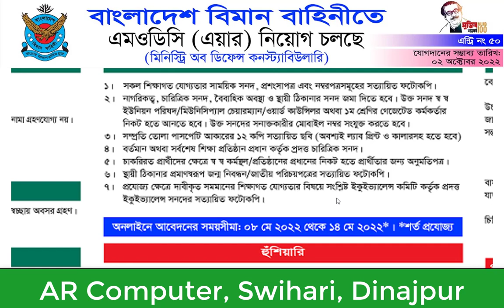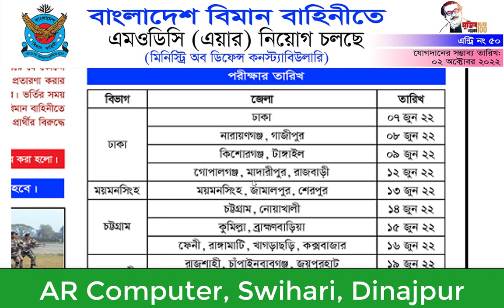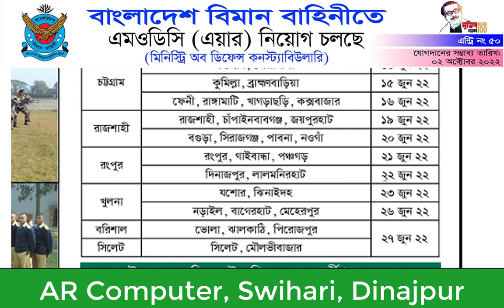Bangladesh Air Force Job Circular 2022 || BAF Recruitment (MODC-GD)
Recruitment :
Candidates will be selected by open recruitment through advertisement in the daily news papers. Examination & interviews will be held to select suitable candidates for enrolment as MODC (Air) in Bangladesh Air Force.

Age :
a. Candidates on the date of enrollment must be between 17 and 21 years. b. The correct age of a candidate (MODC-GD) will be determined from the date of birth as given in the school leaving certificate. c. The correct age of a candidate (MODC-Clk) is to be determined from the date of birth as given in the SSC certificate. Guardian and Character Certificates : The candidates for enrollment will have to produce their parents’/guardians willingness certificate and a character certificate in the prescribed form.

Nationality : A candidate must be a bonafide citizen of Bangladesh.

Marital Status : A candidate must be unmarried.

Educational Qualification : a. MODC (GD) – SSC Pass. GPA2.00

Physical standard : a. Minimum height -162.56 cm / 5’-4” b. Minimum chest measurement – 30” – 32” c. Weight – 110 lbs (21lbs of weight be added for every 1” of height). d. Eye – 6/6

Condition of Ineligibility : Candidates of the following categories are ineligible for enrollment as MODC (Air) : a. Dismissed from Army/Navy/Air Force. b. Dismissed or removed from Govt service on disciplinary ground or whose employment in Govt service has been forbidden. c. Convicted in a court of law for any offence involving moral turpitude or awarded imprisonment for any civil offence. d. Discharged from BAF as ‘unlikely to make an efficient airmen/MODC’.

Training : MODC recruits will undergo a disciplinary training for a period of 24 weeks. On successful completion of the training, they will be given initial rank of Sepoy after due attestation. Rank structure of MODC (Air) with equivalent ranks in Bangladesh Air Force is given below : MODC (Air) Personnel BAF Personnel Sainik (MODC) – AC Lankce Corporal (MODC) – LAC Corporal (MODC) – CPL Sergeant (MODC) – Sgt Warrant Officer (MODC) – WO Senior Warrant Officer (MODC) – SWO Master Warrant Officer (MODC) – MWO

Pay and Allowances : Pay and allowances will be admissible as per joint service instructions promulgated by the government from time to time.

Medical Treatment : The rules contained in the regulations for the medical service of the army will apply to MODC (Air).

Accommodation and Conservancy : MODC (Air) personnel will be entitled to free accommodation and conservancy services in accordance with the prescribed scales decided by Bangladesh Air Force.

Ration : MODC (Air) personnel will be entitled to free ration. If services in kind are not provided, MODC (Air) personnel will be entitled to allowances in lieu thereof as laid down from time to time. Other entitlements during the service will be as laid down from time to time.

Pension and Gratuities, Disability and Family Pension : Pension/gratuity and disability/family pension will be admissible in accordance with the rules laid down from time to time by the government.

Clothing and Equipment : MODC (Air) personnel will be entitled to free/loan issue of clothing and equipment as per existing policy.